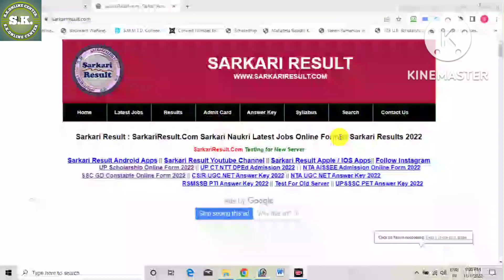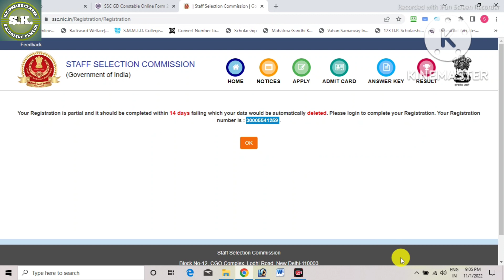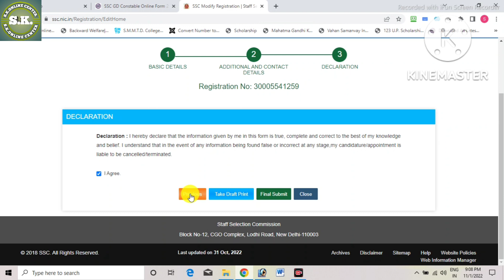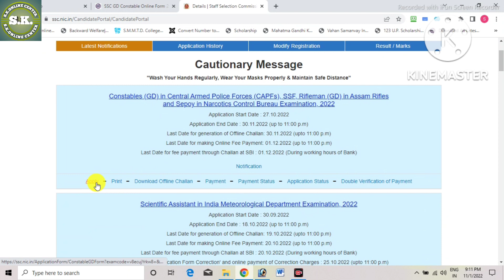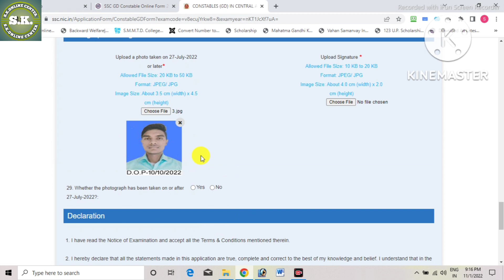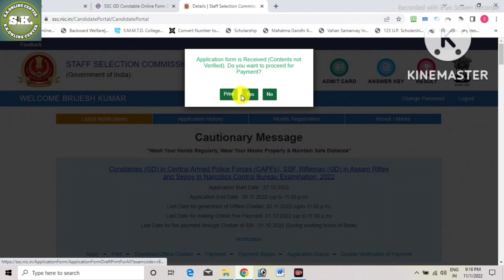SSC GD ONLINE FORM 2022 KAISE BHARE | HOW TO FILL SSC GD CONSTABLE ONLINE FORM 2022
SSC Constable GD in BSF, CISF, ITBP, CRPF, NCB, SSF, Assam Rifles Recruitment 2022.
How to Fill SSC Constable GD Recruitment Online Form 2022
Staff Selection Commission SSC Constable GD Recruitment 2022, Candidate Can Apply Between 27/10/2022 to 30/11/2022.
Candidate Read the Notification Before Apply the Recruitment Application Form in Constable GD Vacancy  2022.